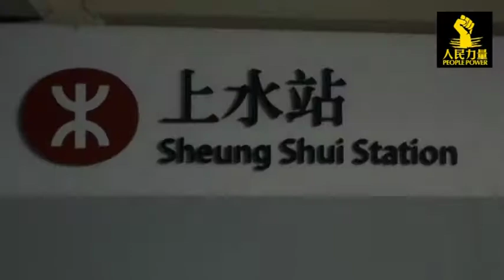20111027 人民力量 張淑雯 1號 北區 (N12 石湖墟) 參選政綱宣傳片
人民力量 張淑雯 北區 1號 (N12 石湖墟)

(同區有 2 周錦紹 3 王潤強 4 侯榮光 )